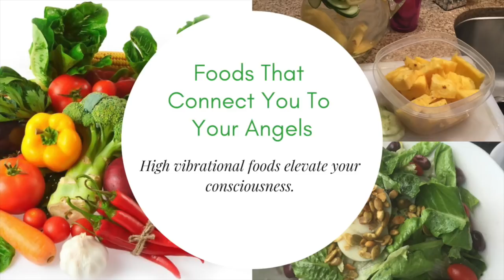Foods That Connect You To Your Angels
📲💻Let’s connect. Book me for your events, online or in-person.

❤️I welcome all forms of abundance.❤️

Anything that you pour into me comes back to you hundredfold. You can:

Put a ❤️ in my comments.

Also available on iBooks or Amazon by searching "Ebony McAllister".

Enroll in my mini-courses:
❤️Manifest Love
❤️3-Day Detox
❤️Vision Board Training For Visionaries